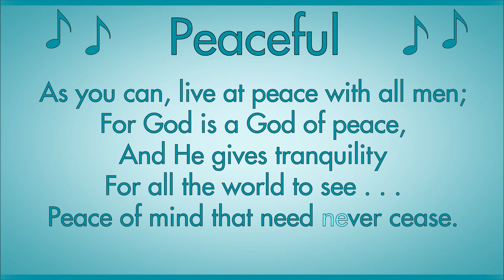Peaceful | Character Trait